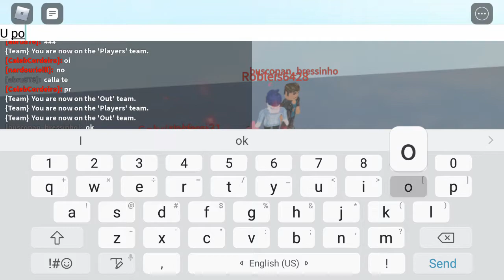Simon says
Simooooooooooooooooooooon